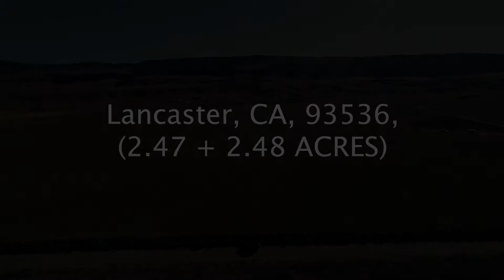2.47 + 2.48 Acres in Lancaster, CA 93536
Patrycja & Tom with Land Addiction